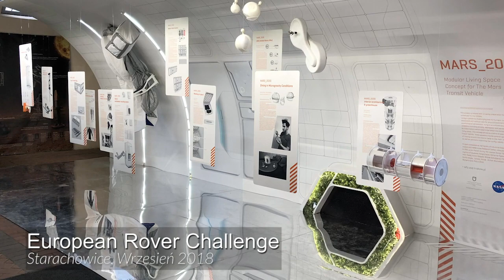Lot na Marsa i jego terraformacja - dr Robert Zubrin, Mars Society (wywiad)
Lot na Marsa będzie największą przygodą w dziejach ludzkości. dr Robert Zubrin to światowej sławy ekspert w zakresie planety Mars i lotu na Marsa. Jest inżynierem, twórcą „Mars Direct” - rewolucyjnego planu niskobudżetowego lotu na Marsa, założycielem Mars Society i autorem książki Czas Marsa wydanej w Polsce w 1997. Jest także niestrudzonym propagatorem naukowej eksploracji jak i wizji kolonizacji oraz terraformacji (terraformowania) Marsa.

Redakcja We Need More Space miała okazję porozmawiać z dr Zubrinem podczas European Rover Challenge (zawodów studenckich łazików Marsjańskich) w Starachowicach, we wrześniu 2018 roku.

Zadaliśmy mu wiele trudnych pytań o planetę Mars, lot na Marsa, niebezpieczeństwo szkodliwego dla astronautów promieniowania w locie na Marsa. Poruszamy także temat terraformacji (terraformowania) Marsa - czy jest to możliwe? Czy terraformacja jest etyczna?

Rozmawiamy także o tym, będzie wyglądać cywilizacja ludzka na Marsie